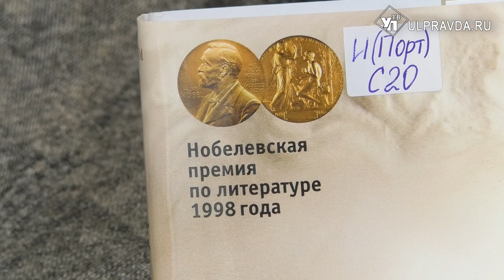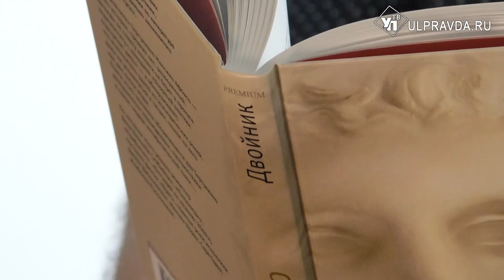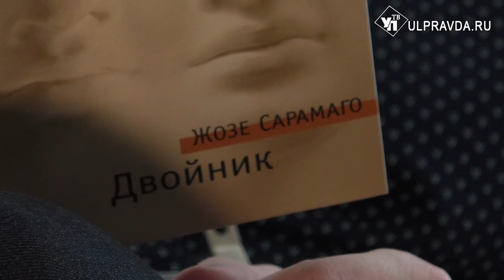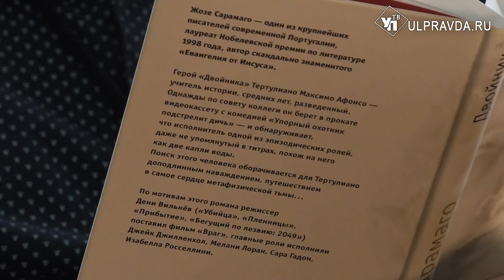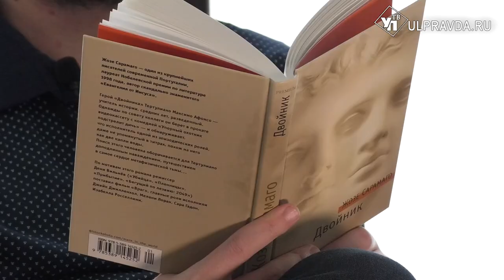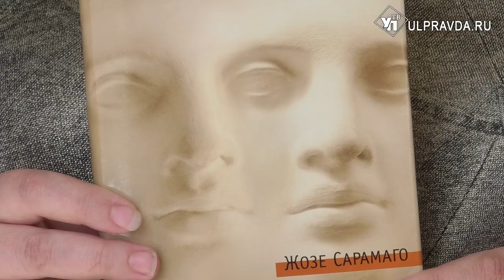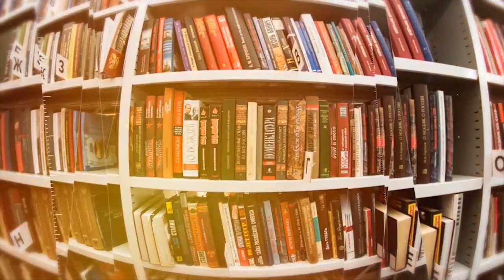Дежурный по чтению. «Двойник» от Жозе Сарамаго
Ульяновские библиотекари представляют произведение Жозе Сарамаго "Двойник".